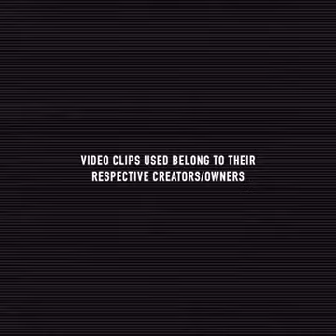Proud Bhartiya via - Prachyam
Love Your nation with pride and learn the faded truths .